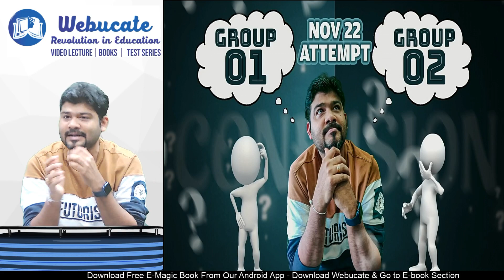ARE YOU CONFUSED IN YOUR LIFE ??? THEN WATCH THIS VIDEO TILL THE END !!!!